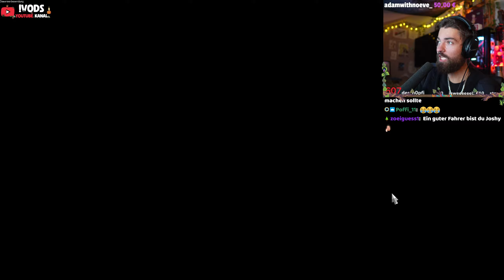🍔Nachts im Regen durch Amerika & quatschen | American Truck Simulator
•//🍔Nachts im Regen durch Amerika & quatschen | American Truck Simulator vom Twitch LIVESTREAM vom 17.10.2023